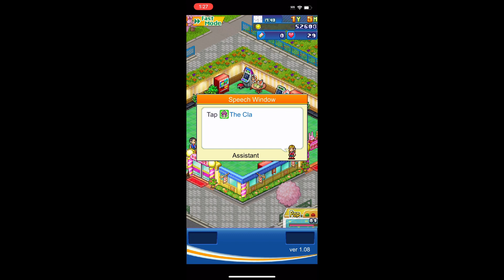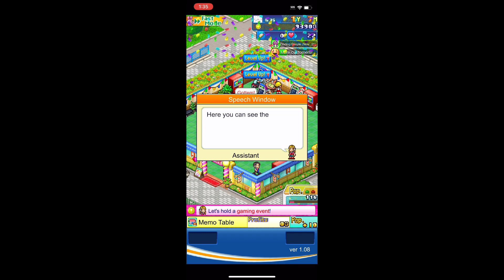I work at a arcade